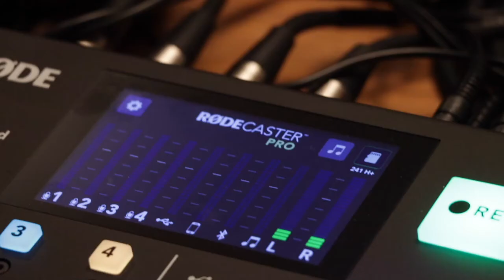Wildlife and Trees with Sarah Ward - Tree Thinking Podcast - TreeStuff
When working in a tree, what needs to be done? Dead wood, building clearance, hazard mitigation, maybe even some ornamental pruning. This is usually what the client is looking for, but what we want is a small piece of the puzzle. Trees are home to more life then you can imagine. From animals like birds and squirrels, to bugs and even microscopic organisms. Did you know there is a salamander that lives its whole life in the canopy of old growth trees! As people who work where the forest meets the city. How can we help facilitate this transition? In a way where we all benefit.

On this episode of tree thinking podcast. Cory, Andrew, Becca, and Jamie create a habitat where our business helps the forest, because the forest helps our business, on wildlife and trees.